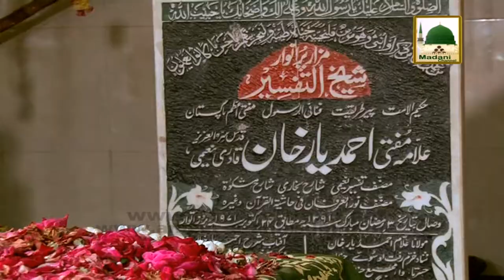Khatm e Bukhari Shareef - Islamic Speech - Maulana Ilyas Qadri (Part 01)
Sheikh-e-Tareeqat Ameer-e-Ahle Sunnat Hazrat Allama Molana Ilyas Attar Qadri deliver one of the best Islamic Speech (Bayan) on the topic of - Khatm e Bukhari Shareef -